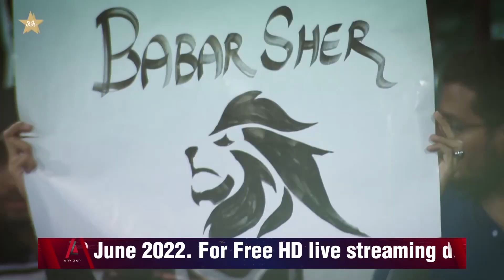Watch Pakistan vs Westindies 3rd ODI on 12th of June at 4:00 pm LIVE on ARYZAP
For free HD live streaming download ARY Zap 👉🏽

ARY ZAP brings you the West Indies tour to Pakistan